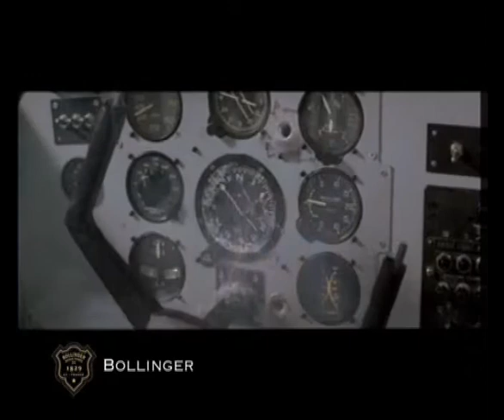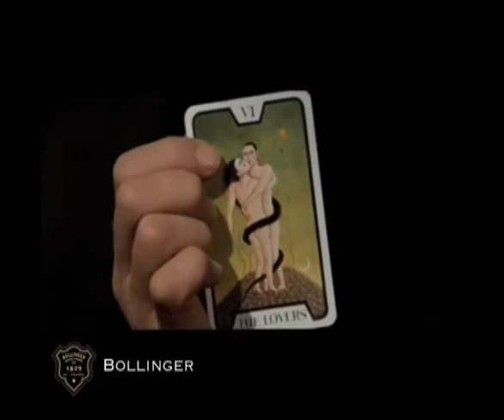THE OFFICIAL CHAMPAGNE OF JAMES BOND BOLLINGER